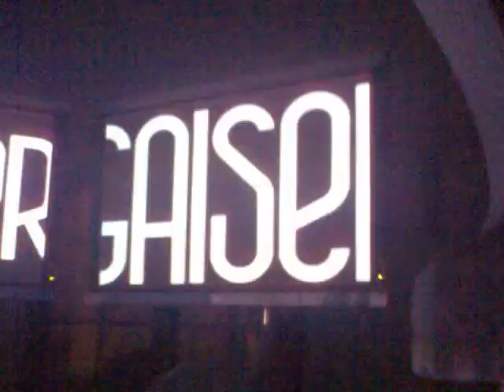Gaiser @ DancePool Nipa Hut (Tarifa)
Gaiser!